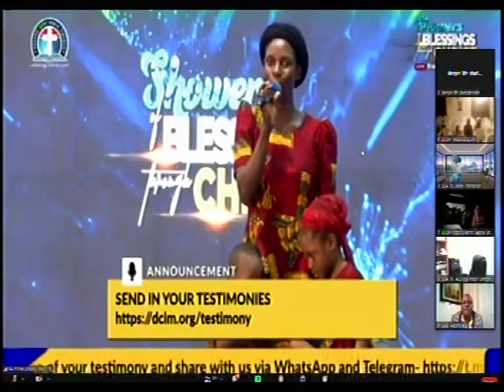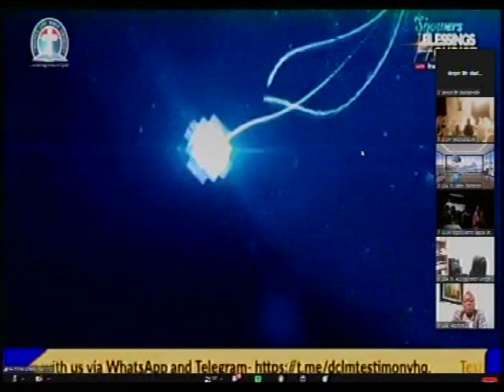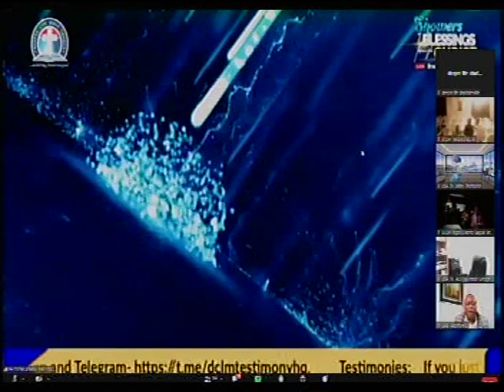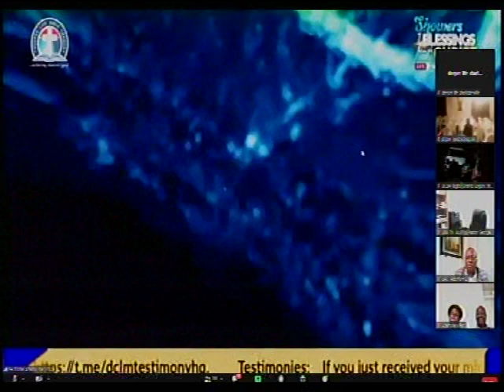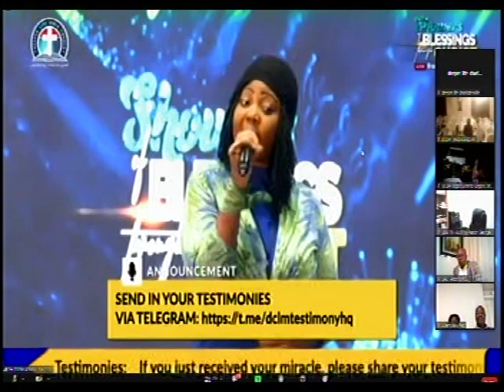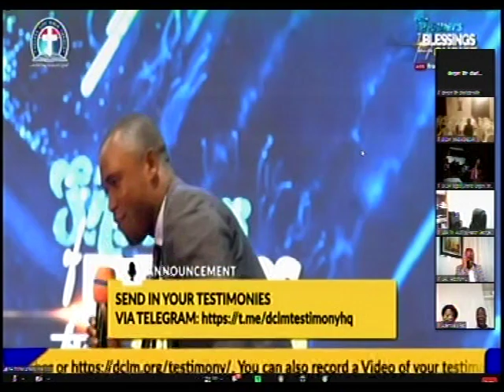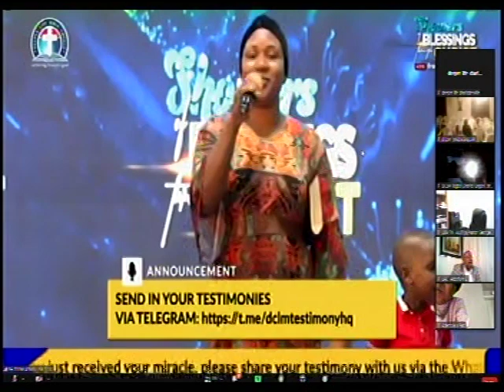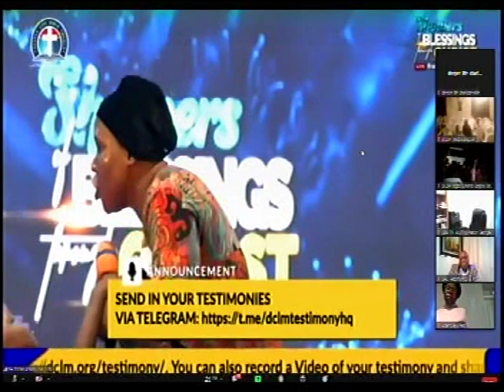TESTIMONIES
344823#

344823#

1) PROVISION OF PLACE OF WORSHIP MIRACULOUSLY
2)PROVISION OF CHURCH VAN
3)CHURCH'S WORKERS.